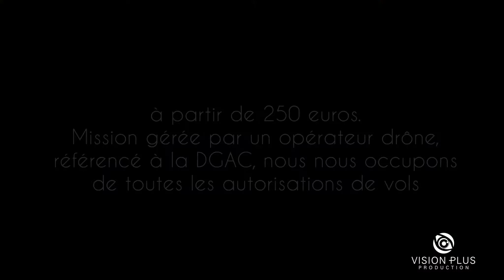inspection toitures par drone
inspection de vos toitures par drones, gain de temps et de sécurité, garder une vision photographique de votre toit